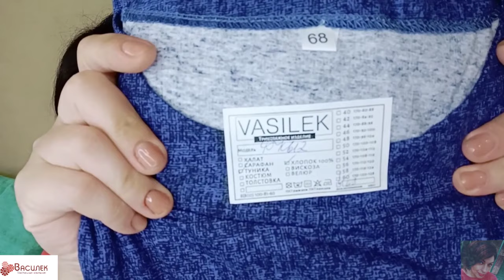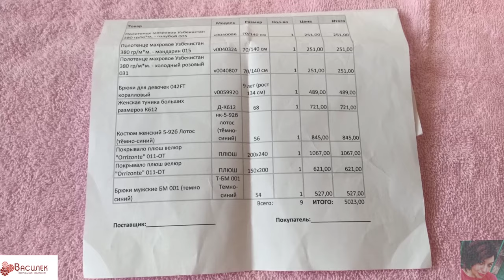❤️ ЛЮБИМЫЙ ВАСИЛЁК || БЮДЖЕТНАЯ ОДЕЖДА ЛЮБЫХ РАЗМЕРОВ ДЛЯ ВСЕЙ СЕМЬИ || ИВАНОВСКИЙ ТРИКОТАЖ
ВСЕМ ПРИВЕТ!!!
В этом видео я покажу вам свой шикарный заказ одежды в компании Василёк! Качественная одежда любых размеров по самым низким ценам! Ивановский трикотаж, ивановский текстиль, бюджетная одежда для всей семьи, постельное  бельё, покрывало Василёк и много другое!